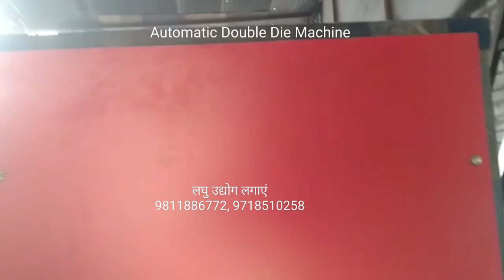Automatic Double Die Making Machine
पेपर प्लेट मशीन, लैमिनेशन मशीन, ऑल इन वन हाइड्रॉलिक मशीन, पेपर रोल मशीन etc.

Pepar Plate Machine, Lamination Machine, All in one Hydraulic Machine, Pepar Roll Meterial etc.